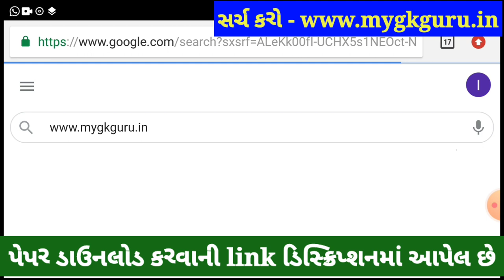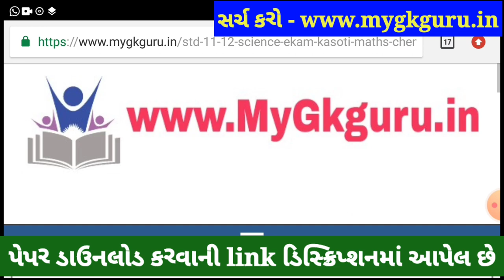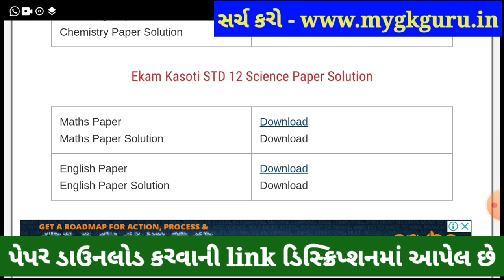💥STD 12 Maths Ekam Kasoti 6 Solution 2021,STD 12 Ekam Kasoti Maths 2021,STD 12 Ekam Kasoti 6 Science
STD 12 Maths Ekam Kasoti 6 Solution 2021, STD 12 Ekam Kasoti Maths 2021, STD 12 Ekam Kasoti 6 Science. STD 12 Science Ekam Kasoti Maths, STD 12 Maths Ekam Kasoti January, STD 12 Ekam Kasoti 6.

Other Related Search Queries :
Ekam Kasoti

in this video I am providing complete Ekam Kasoti std 12 Maths solution 2021. Ganit ekam kasoti solution January 2021.
Ekam Kasoti Solution, Ekam Kasoti Std 12, std 12 ekam kasoti January 2021, Std 12 Ganit ekam kasoti, Ekam Kasoti, Ekam Kasoti dhoran 12, Std 12 Ekam Kasoti Solution Maths, Gujarat board, Std 12 Unit test.